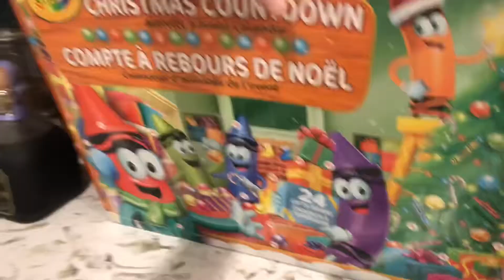The elves have arrived!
Elf, elves, elf on the shelf, Santa, Santa’s list, exciting, count down, Christmas, kids, learning, fun, bananas, funny faces, children, spirit, spirit of Christmas, believe, excited,